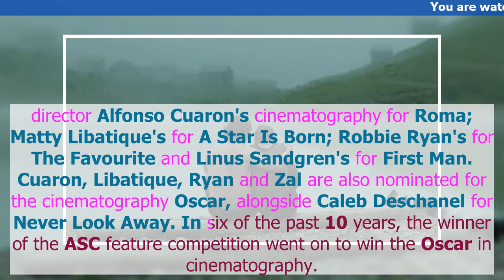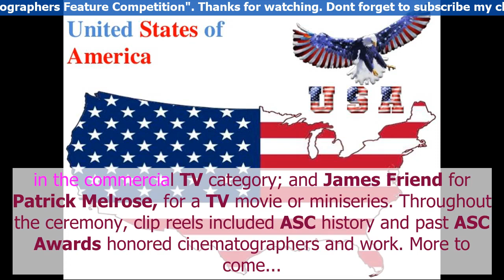ASC Awards Cold War Tops the Cinematographers Feature Competition